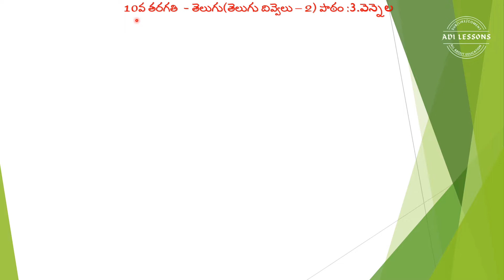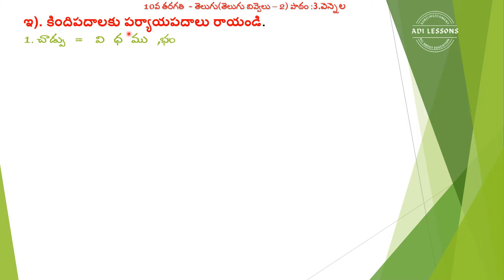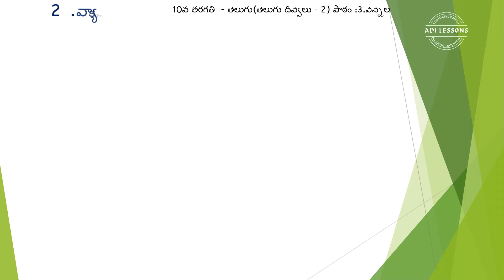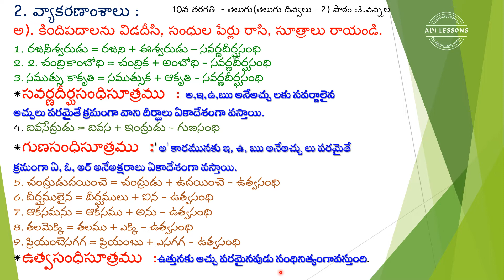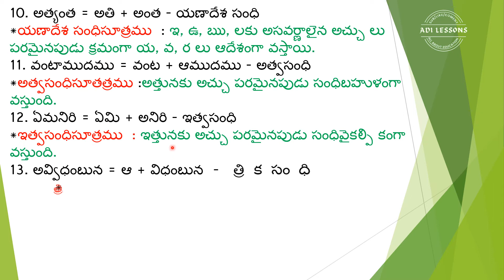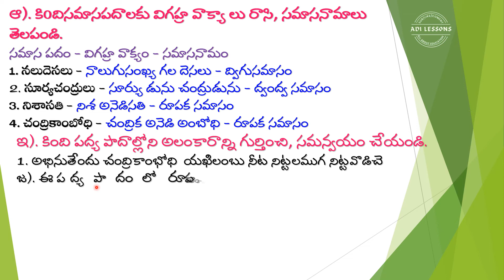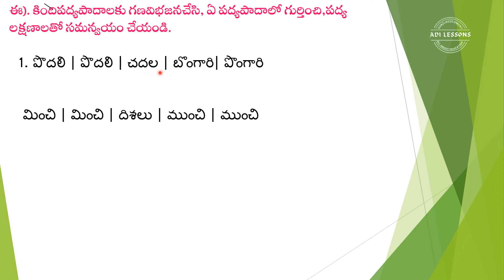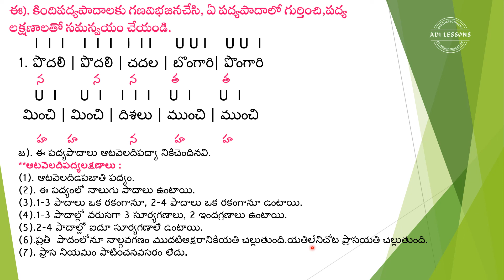10వ తరగతి-తెలుగు(తెలుగు దివ్వెలు 2) పాఠం :3.వెన్నెల //భాషాంశాలు//వ్యాకరణాంశాలు Useful for APTET2022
భాషాంశాలు
పదజాలం:
అ). కింది వాక్యాల్లో గీతగీసిన మాటలకు అర్ధాలు రాయండి
1. భరతమాత స్మితకాంతి అందరినీ ఆకట్టుకున్నది.
జ). స్మితకాంతి = చిరునవ్వుల వెలుగు
2. మేఘం దివి నుండిభువికిరాల్చిన చినుకుపూలే ఈ వర్షం.
జ). దివి = ఆకాశం
3. కష్టాలు మిక్కుటమై రైతులు పభ్రుత్వ సహాయం కోసం ఎదురు చూస్తున్నారు.
జ). మిక్కు టం = అధికం
4. రజనీకరబింబం = చంద్రబింబం
ఆ). కి౦దిపదాలకు నానార్థాలు రాయండి.
1. వెల్లి = పవ్రాహం, వెల్లువ, తెలుపు
2. కుండలి = పాము, నెమలి, గుండ్రనిది
3. నిట్టవొడుచు = ఉప్పొంగు, విజృంభించు, రోమాంచితమగు
ఇ). కి౦దిపదాలకు పర్యాయపదాలు రాయండి.
1. చాడ్పు = విధము, భంగి, రీతి
2. వెల్లి = పవ్రాహం, వెల్లువ
3. కైరవం = కలువ, ఇందీవరం, కుముదం
4. కౌముది = వెన్నెల, జ్యో త్స్న
5. చంద్రుడు = సోముడు, శశాంకుడు
6. తమస్సు /తమం = చీకటి, అంధకారం
ఈ).కి౦దిపక్రృతి పదాలకు వికృతి పదాలు రాయండి.
పక్రృతి - వికృతి
1. సంధ్య. -  సంజ/సందె
2. దిశ - దెస
3. ధర్మము. - దమ్మము
4. రాత్రి - రాతిరి
5. నిశ - నిస/నిసి
6. గర్వము. - గరువము
7. యత్నము - జతనము
8. చంద్రుడు - చందురుడు
2. వ్యాకరణాంశాలు :
అ). కి౦దిపదాలను విడదీసి, సంధుల పేర్లు రాసి, సూత్రాలు రాయండి.
రజనీశ్వరుడు = రజని + ఈశ్వరుడు – సవర్ణదీర్ఘసంధి
2. చంద్రికాంబోధి = చంద్రిక + అంబోధి - సవర్ణదీర్ఘసంధి
3. సముత్సు కాకృతి = సముత్సుక + ఆకృతి - సవర్ణదీర్ఘసంధి
*సవర్ణదీర్ఘసంధిసూత్రము  : అ,ఇ,ఉ,ఋ అనేఅచ్చు లకు సవర్ణాలైన
అచ్చులు పరమైతే క్రమంగా వాని దీర్ఘాలు ఏకాదేశంగా వస్తాయి.
4. దివసేద్రుడు = దివస + ఇంద్రుడు - గుణసంధి
*గుణసంధిసూత్రము  :' అ' కారమునకు ఇ, ఉ, ఋ అనేఅచ్చు లు పరమైతే
క్రమంగా ఏ, ఓ, అర్ అనేఅక్షరాలు ఏకాదేశంగా వస్తాయి.
5. చంద్రుడుదయించె = చంద్రుడు + ఉదయించె - ఉత్వసంధి
6. దీర్ఘములైన = దీర్ఘములు + ఐన - ఉత్వసంధి
7. ఆకసమను = ఆకసము + అను - ఉత్వసంధి
8. తలమెక్కి = తలము + ఎక్కి - ఉత్వసంధి
9. ప్రియంబెసగగ = ప్రియంబు + ఎసగగ - ఉత్వసంధి
*ఉత్వసంధిసూత్రము  :ఉత్తునకు అచ్చు పరమైనపుడు సంధినిత్యంగావస్తుంది.
10. అత్యంత = అతి + అంత - యణాదేశ సంధి
*యణాదేశ సంధిసూత్రము  : ఇ, ఉ, ఋ, లకు అసవర్ణాలైన అచ్చు లు
పరమైనపుడు క్రమంగా య, వ, ర లు ఆదేశంగా వస్తాయి.
11. వంటాముదము = వంట + ఆముదము - అత్వసంధి
*అత్వసంధిసూతత్రము :అత్తునకు అచ్చు పరమైనపుడు సంధిబహుళంగా
వస్తుంది.
12. ఏమనిరి = ఏమి + అనిరి - ఇత్వసంధి
*ఇత్వసంధిసూత్రము  : ఇత్తునకు అచ్చు పరమైనపుడు సంధివైకల్పి కంగా
వస్తుంది.
13. అవ్విధంబున = ఆ + విధంబున - త్రికసంధి
*త్రికసంధిసూత్రాలు :
(i).ఆ, ఈ, ఏ అనేసర్వనామాలకు త్రికములు అని పేరు.
(ii). త్రికము మీదిఅసంయుక్తహల్లునకు ద్విత్వం బహుళంగానగు. (వస్తుంది)
(iii).ద్విరుక్తంబగుహల్లు పరమైనపుడు ఆచ్చి కంబగు దీర్ఘానికిహ్రస్వంబగు
ఆ). కి౦దిసమాసపదాలకు విగహ్ర వాక్యా లు రాసి, సమాసనామాలు తెలపండి.
సమాస పదం - విగహ్ర వాక్యం - సమాసనామం
1. నలుదెసలు - నాలుగుసంఖ్య గల దెసలు - ద్విగుసమాసం
2. సూర్యచంద్రులు - సూర్యు డును చంద్రుడును - ద్వంద్వ సమాసం
3. నిశాసతి - నిశ అనెడిసతి - రూపక సమాసం
4. చంద్రికాంబోధి - చంద్రిక అనెడి అంబోధి - రూపక సమాసం
ఇ). కింది పద్య పాదాల్లోని అలంకారాన్ని గుర్తించి, సమన్వయం చేయండి.
1. అభినుతేందు చంద్రికాంభోధి  యఖిలంబు నీట నిట్టలముగ నిట్టవొడిచె
జ). ఈ పద్యపాదంలో రూపకాలంకారం ఉన్నది.
**రూపకాలంకారం లక్షణం : ఉపమాన ఉపమేయాలకు భేదం లేనట్లుగా చెప్పడాన్ని రూపకాలంకారం అంటారు.
*సమన్వయం : ఈ పద్యపాదంలో ఉపమేయమైన చంద్రిక్రి(వెన్నెల)కు,
ఉపమానమైన అంభోధికిభేదం లేనట్లుగా చెప్పబడిది. కాబట్టిఈ పద్యపాదము రూపకాలంకారానికిచెందినదని చెప్పవచ్చు .
ఈ). కి౦దిపద్యపాదాలకు గణవిభజనచేసి, ఏ పద్యపాదాలో గుర్తించి,పద్య
లక్షణాలతో సమన్వయం చేయండి.

1. పొదలి | పొదలి | చదల | బొంగారి| పొంగారి

 మించి | మించి | దిశలు | ముంచి | ముంచి
ఈ పద్యపాదాలు ఆటవెలదిపద్యా నికిచెందినవి.
**ఆటవెలదిపద్యలక్షణాలు :
(1). ఆటవెలదిఉపజాతి పద్యం.
(2). ఈ పద్యంలో నాలుగు పాదాలు ఉంటాయి.
(3).1-3 పాదాలు ఒక రకంగానూ, 2-4 పాదాలు ఒక రకంగానూ ఉంటాయి.
(4).1-3 పాదాల్లో వరుసగా 3 సూర్యగణాలు, 2 ఇందగ్రణాలు ఉంటాయి.
(5).2-4 పాదాల్లో ఐదూ సూర్యగణాలే ఉంటాయి.
(6).ప్రతీ  పాదంలోనూ నాల్గవగణం మొదటిఅక్షరానికియతి చెల్లుతుంది.యతిలేనిచోట ప్రాసయతి చెల్లుతుంది.
(7). ప్రాస నియమం పాటి౦చనవసరం లేదు.